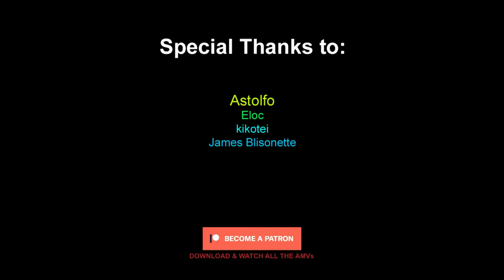Deku, Bakugo & Endeavor Vs. shigaraki「AMV」Monster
⏺ Song: Fight The Fade - Monster

⏹The initial chapters of the 27th volume will serve as the beginning point for the sixth season of the My Hero Academia anime series, which will be produced by Bones and directed by Kenji Nagasaki (chief director) and Masahiro Mukai. The "Paranormal Liberation War" arc (chapters 258-306) will be covered; the first episode of this season will partially cover the leftover chapters from previous season, and the subsequent episodes will cover the other chapters in this arc. The season centers on the pivotal conflict between the heroes, who include U.A. High School student Izuku Midoriya, and the antagonists, who also include the Tomura Shigaraki-led Paranormal Liberation Front.

⏺ Alternative Title: Hero「AMV」Monster

► 0:00 - Intro
► 0:43 -「Hero AMV」Monster
► 3:20 - Outro

⚠️ Due to reused content I had to delete over 200 videos and you can watch them